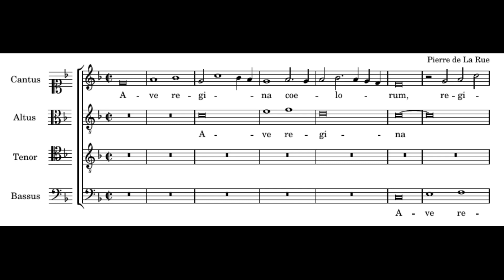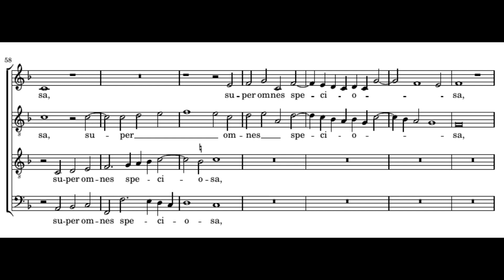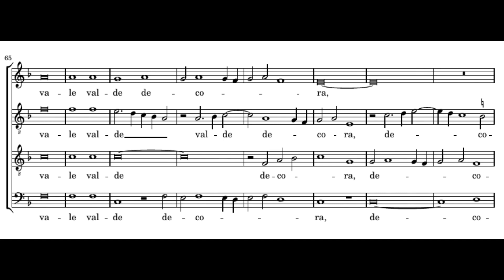Pierre de La Rue: Ave regina coelorum - Hilliard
Pierre de La Rue: Ave regina coelorum

The Hilliard Ensemble

Ave regina coelorum
ave domina angelorum,
salve radix sancta
ex qua mundo lux est orta.
Gaude gloriosa,
super omnes speciosa,
vale, valde decora
et pro nobis Christum exora.

Hail, Queen of heaven,
Hail, mistress of angels.
Greetings, holy root
from which light has come forth for the world.
Rejoice, glorious one,
beautiful above all things,
greetings, very lovely one,
and pray for us to Christ.